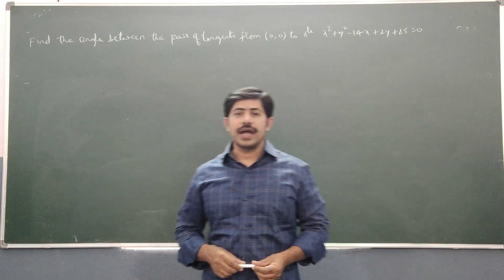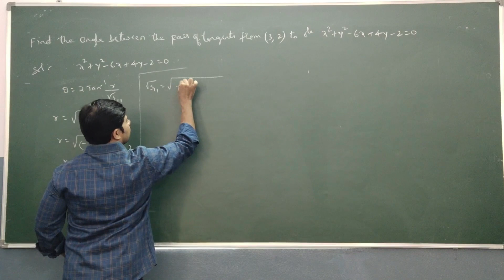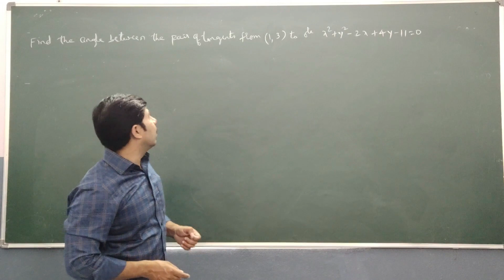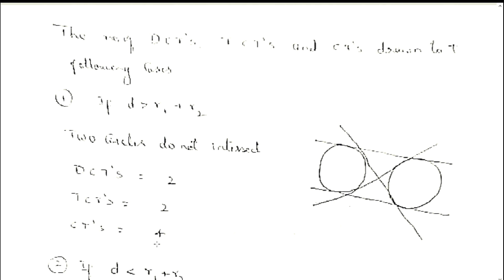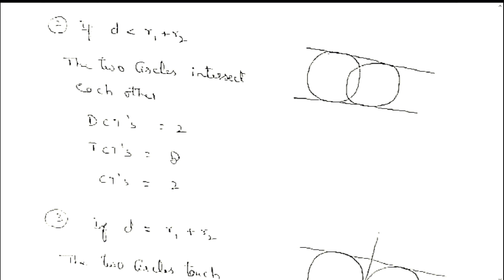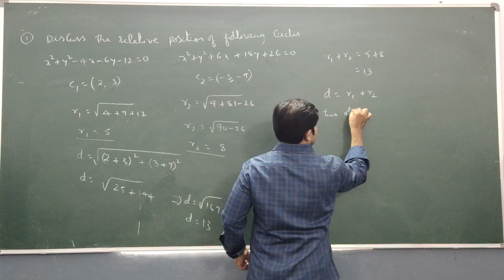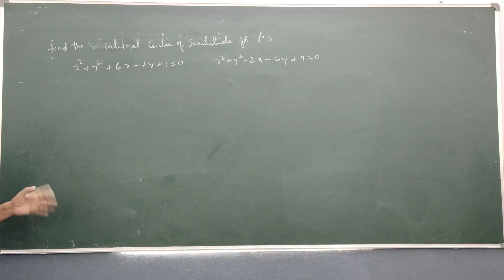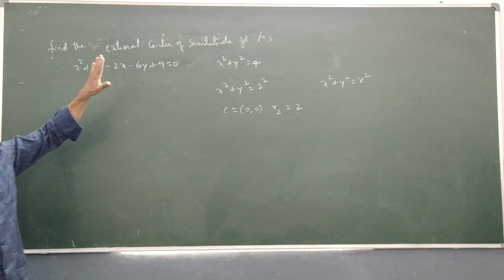SSVB Inter 2nd year Mathematics Class(Relative Position of Two Circles) By Manohar Sir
Please Fin the below link for the PDF Document